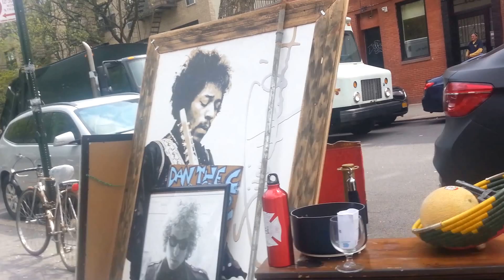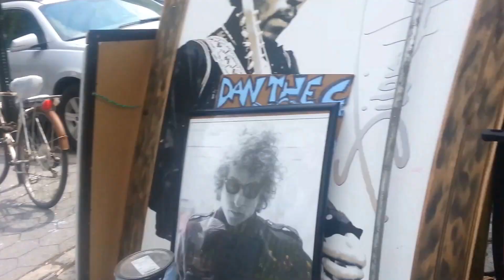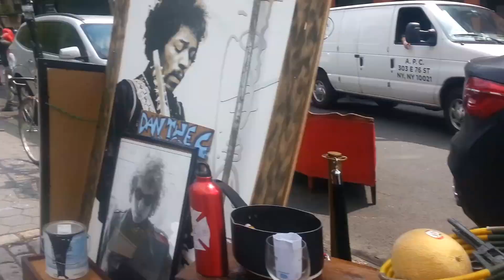"ART AROUND THE PARK" NYC L.E.S. THOMPKINS SQUARE PARK FORCED REMOVAL (PT-2) April 27, 2017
NYPD 9PCT & NYC PARKS ENFORCEMENT
ARTIST & ANARCHIST COMMUNITY SQUAT

QUESTION: IS THIS A 1ST ADM ISSUE ?
MUNICIPAL ORDINANCE OVERSTANDING CONSTITUTIONAL LAW ?

THIS STARTED OUT AS A CONSTITUTIONAL RIGHT TO EXPRESSION OF ART BUT TURNED INTO A MUNICIPAL ORDINANCE OF BLOCKING THE SIDEWALK EGRESS. IS THERE ANY LEGAL PROTECTION THAT HOLDS OVER CITY ORDINANCE ???